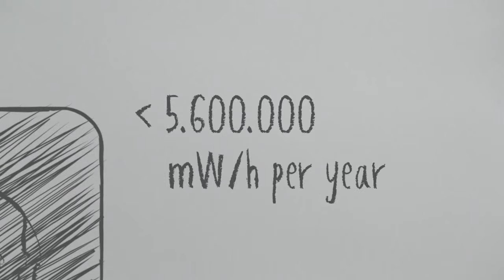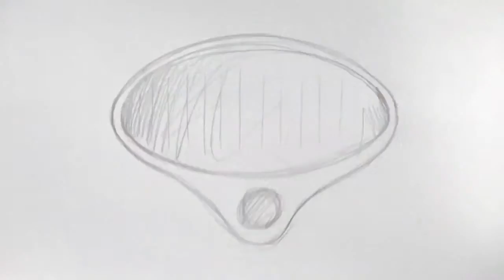Зарядное устройство Ginkgo с солнечными панелями, XD Design, P323.113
Ginkgo – это дизайнерское зарядное устройство в виде дерева с солнечными панелями. Зарядное устройство Ginkgo изготовлено из экоматериалов, имеет три поворотные солнечные панели, встроенный литиевый аккумулятор емкостью 4000 mAh и USB-порт. А значит, способно с легкостью зарядить любой гаджет, будь то смартфон, планшет или плеер. Для контроля уровня заряда и удобства пользователя на панели предусмотрен индикатор. Зарегистрированный дизайн ®.

Об этом товаре можете узнать подробнее на нашем сайте:
Зарядное устройство на солнечной батарее Ginkgo